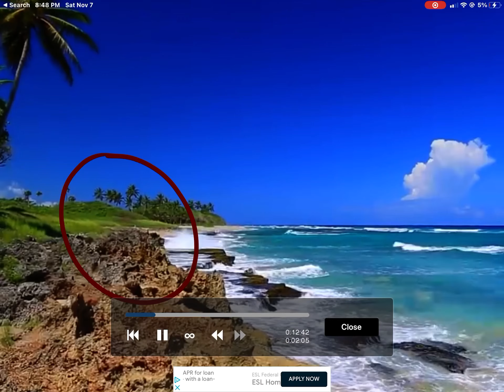I maked the gacha character and the hoodie backwards for the 1st time (drawing)